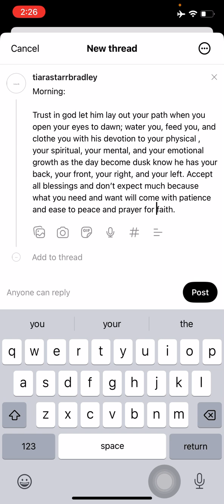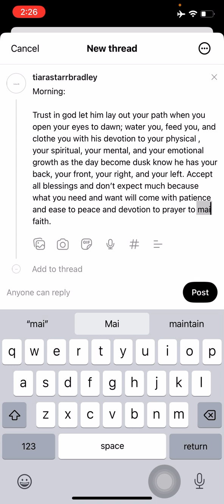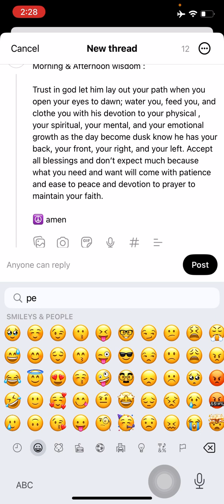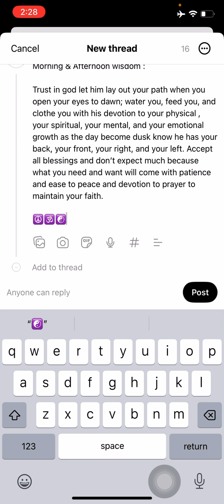Daily Wisdom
Prayers